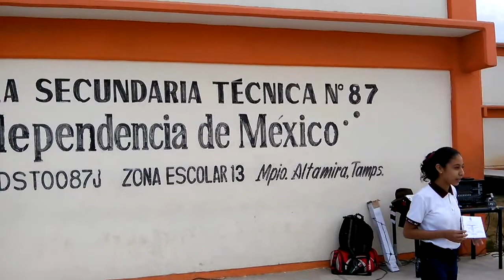Asamblea y honores a la bandera 19 Febrero 2016 3oE Esc Sec Tec 87 Altamira Tams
Asamblea desarrollada por alumnos del 3o E de la Esc Sec Tec 87 "INDEPENDENCIA DE MÉXICO". Mas tarde se tuvo el festejo por el dìa de la amistad los 2 últimos módulos.